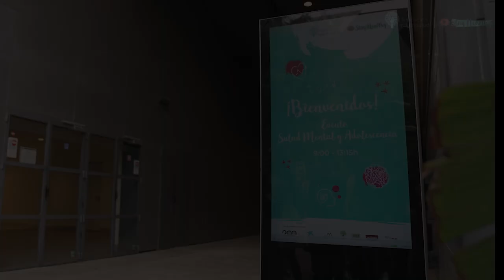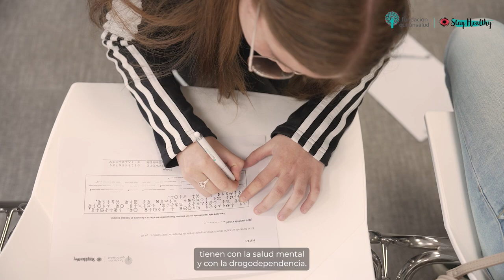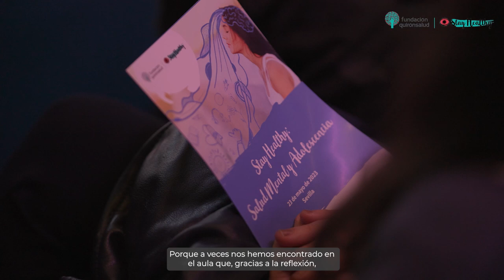Sevilla acoge un evento de la Fundación Quirónsalud sobre salud mental con más de 300 adolescentes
El Cartuja Center Cite de Sevilla la jornada ‘Stay Healthy: Salud Mental y Adolescencia’, un evento transversal sobre salud mental organizado por la Fundación Quirónsalud en el que han participado cerca de 300 alumnos y alumnas de entre 14 y 16 años.